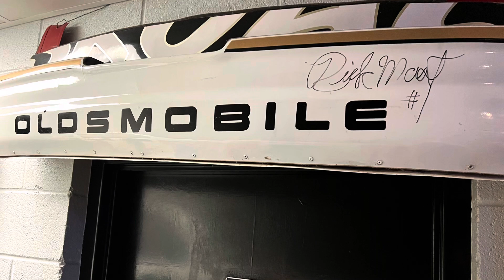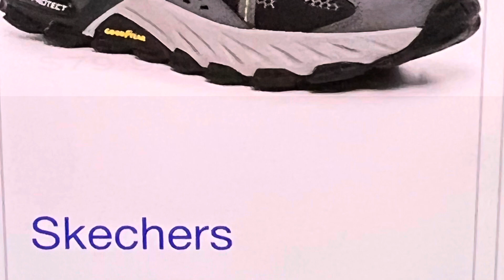Lancaster’s Nascar Barbecue In Mooresville, Nc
DJ Wayne returns to Lancaster’s Barbecue on Forth of July 2022
I never realized that this video was never made public until today!
So here it is! Check It Out!